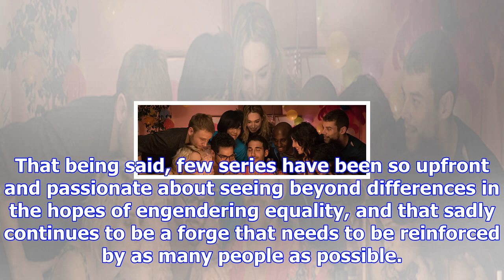First ‘sense8′ series finale featurette celebrates the fans & teases the cluster’s last adventure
As cult shows go, Sense8 is far more inviting than most. The central idea of the beloved Netflix ser...